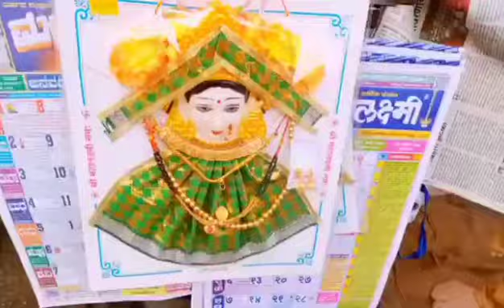पुणे कोल्हापूर पुणे , महालक्ष्मी दर्शन video kolhapur youtube youtube#